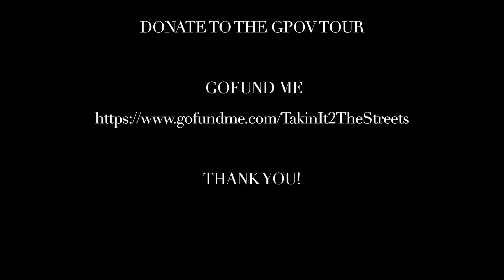GPOV TV "Takin' It To The Streets" S1 E1 The Team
GPOV TV "Takin' It To The Streets" S1 E1 The Team Introduces our First TV Episode

GPOV TV Takin' It To The Streets Season 1 Episode 1 has officially launched.

Team work makes the dream work. We can't do this without the team so we talk about who we are and how we got started.

We love to speak, teach, motivate, inspire, and transform the youth in our community especially Memphis, TN.

We do all types of programs for Public and Private Schools, Juvenile & Detention Centers, Colleges & Universities, and etc. We Educational Development Programs, Team Building Activities, Workshops, and Motivational Speaking. We look forward to Partnering with you on this new exciting journey!

WE TEACH OUR YOUTH:

I AM GIFTED PASSIONATE OBEDIENT VALID

The Outsider Within &

Jordans and Cadillacs featuring J. Miah
Written by Jonathan Grant
Production: Jamie Lake
Vocals: Jonathan Grant
Guitar: Jeremiah Turner
Sample: Ramsey Lewis- "Brazilica"

Production and Mixing: American Sushi Productions
Mastering: DMH Studios
Cover Art photgraphy: Henry Chaney
Cover Art design: Jonathan Grant

This album is dedicated to Big A